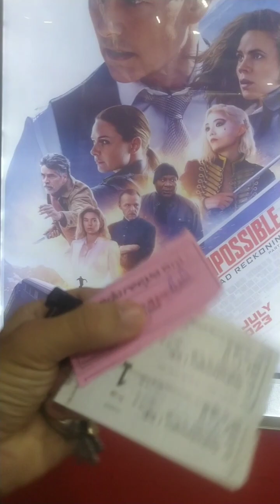Mission : Impossible | Dead reckoning | part One | Review Hindi